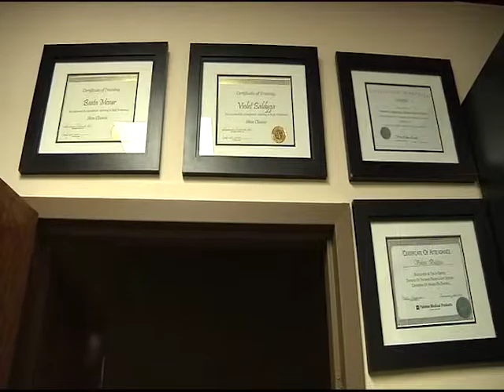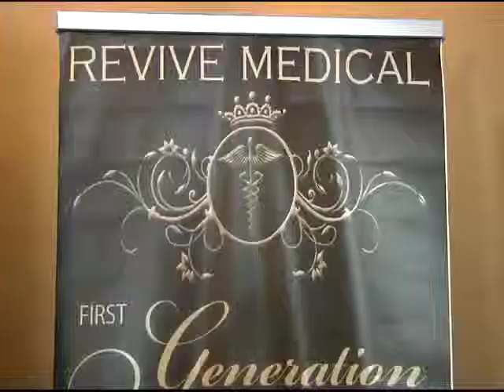Revive Medical North Babylon